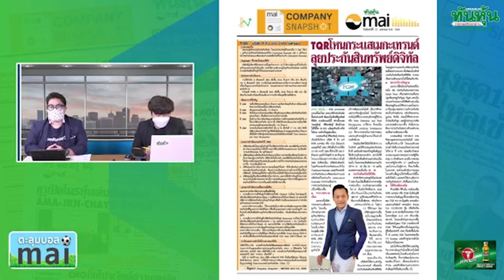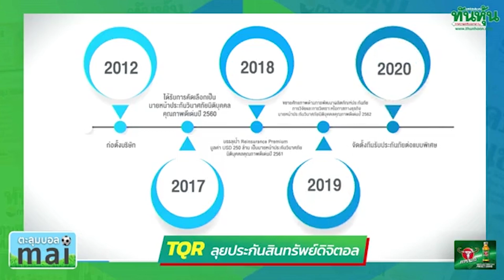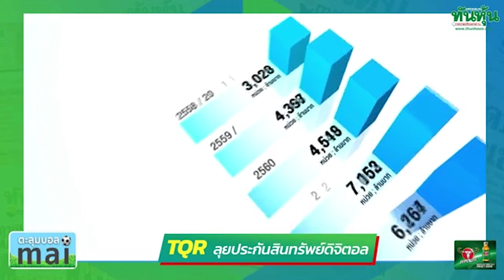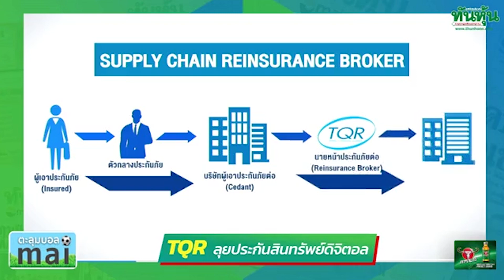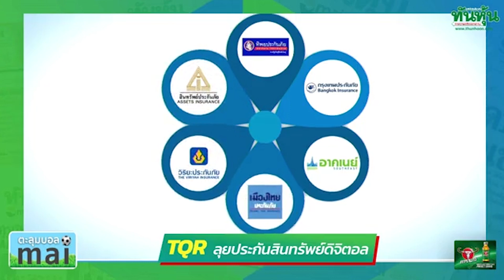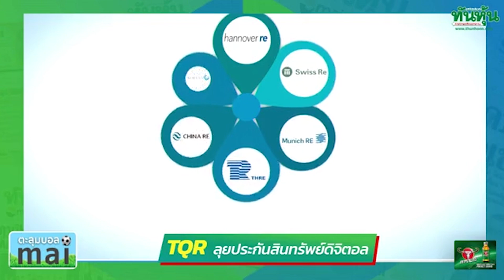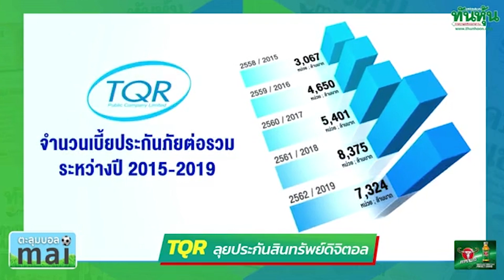TQR ลุยประกันสินทรัพย์ดิจิตอล 🎯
25 เมษายน  2565 :  รายการตะลุมบอลmai : TQR ลุยประกันสินทรัพย์ดิจิตอล 🎯

สัมภาษณ์พิเศษ : คุณชนะพันธุ์ พิริยะพันธุ์ ประธานเจ้าหน้าที่บริหาร บริษัท ที คิว อาร์ จำกัด (มหาชน) หรือ TQR